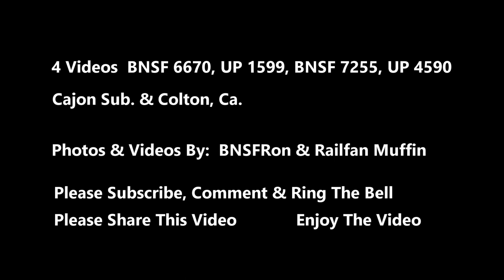BNSFRon 2 BNSF + 2 UP Videos Railfanning 2020 Loaded Tank Car Train & Double Stack/Trailer Train,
High Desert Railfanning 2020

BNSF 6670 ES44C4  GE Locomotive,  9-20-20  West Bound   MP28.5
Double Stack / Intermodal & Trailer Train,

UP 1599  Colton, Ca.,

BNSF 7255 ES44DC  GE Locomotive,   9-20-20    U-ADMWAT7-16A  DPU 4x2
Loaded Oil Can Train  West Bound at MP28.5,

Union Pacific 4590 SD70M  EMD Locomotive,  Colton, Ca.